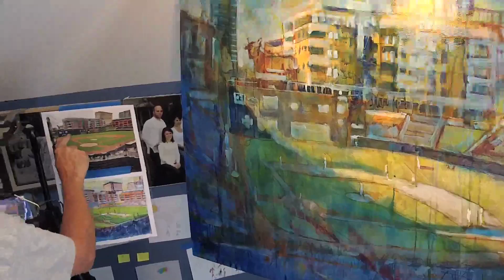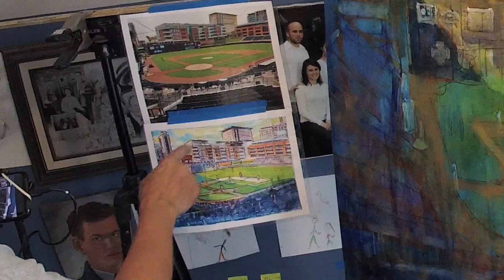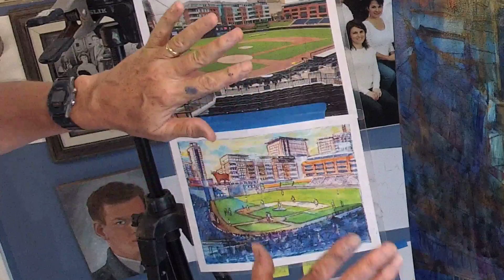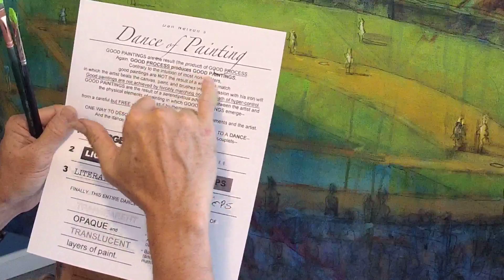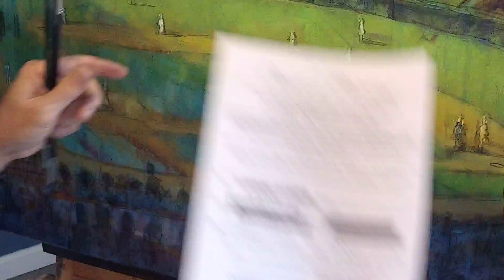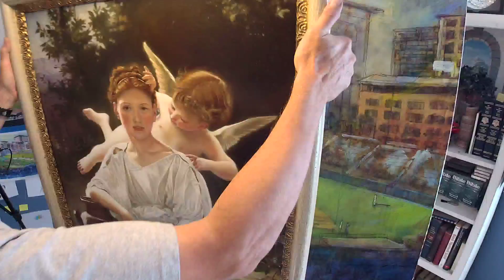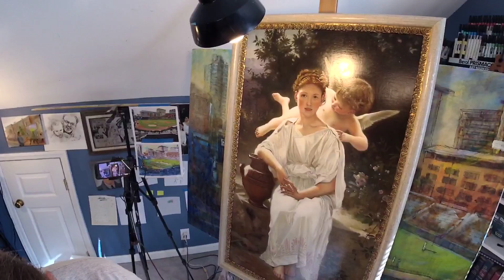Daily Art Adventure 452. Moving on into Oils.